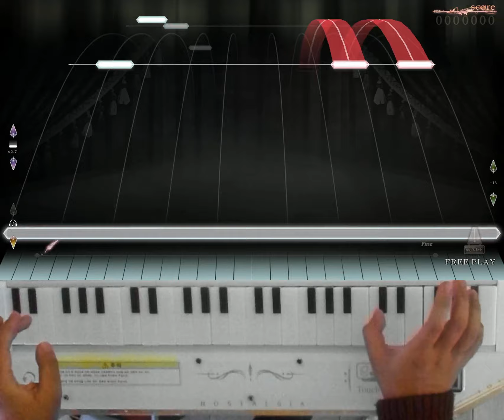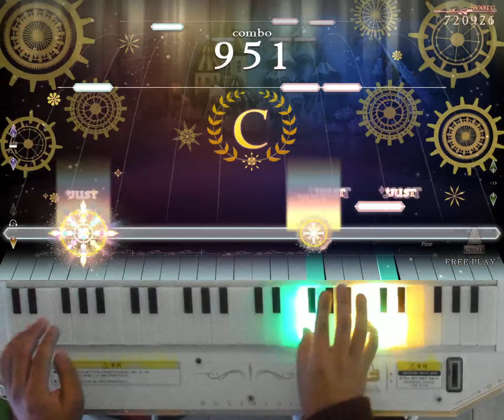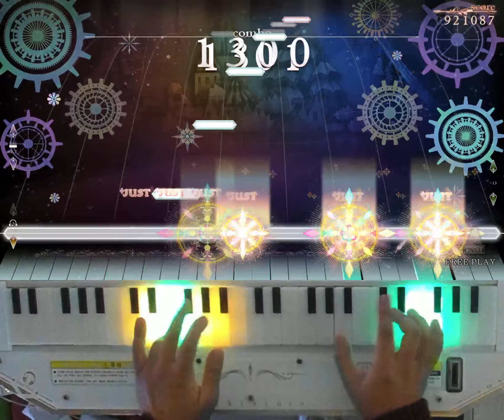[ノスタルジア Op.3] Forgery Real 997kFC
Forgery / BEMANI Sound Team "Trance Liquid"
Real LV.2(12.5)
Player : EXP?
Score : 997391(9/5/0)
Location : CYGameworld